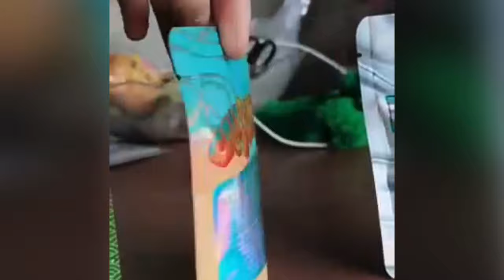Black Unicorn holographic Mylar Bags- Rainbow Driver, Gruntz, Master Kush, Cali Runtz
Black Unicorn holographic Mylar Bags- Rainbow Driver, Gruntz, Master Kush, Cali Runtz, platinum Runtz